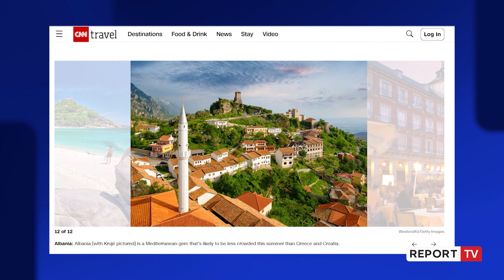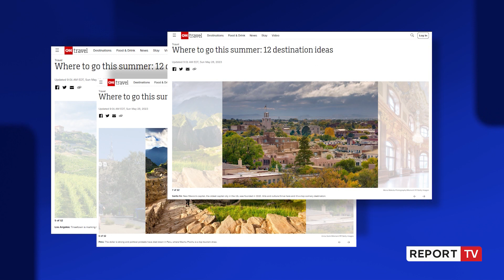Shqipëria, perlë mesdhetare! Rama: E thotë gjiganti botëror CNN, e rendit mes 12 alternativave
reportTV lajmeshqip lajme “Shqipëria, perlë mesdhetare. Një nga 12 destinacionet që duhet vizituar këtë verë”. Kështu shkruan prestigjiozja amerikane CNN.